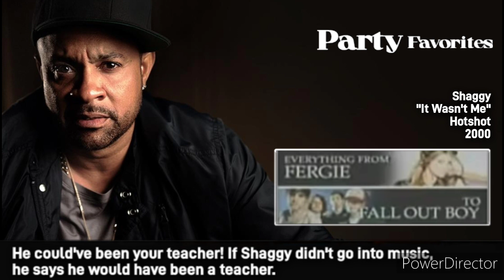Music Choice Channel Surfing 2006-23(1)